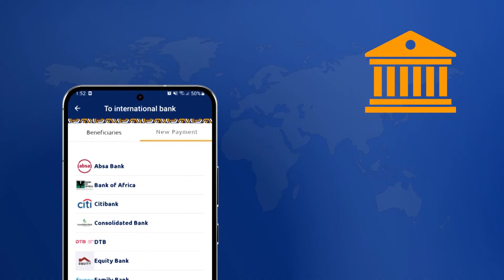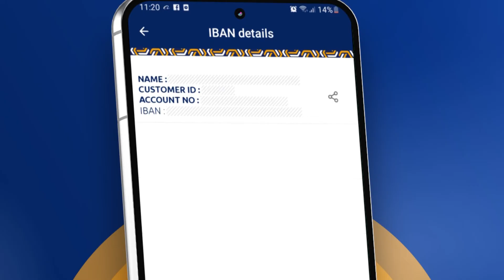Cabdi Mahad “Waxaad tihiin Ciidan Maamulka SSC-Khaatumo ka Amar qaata ee Ma Tihidin Ciidan Qabiil.”